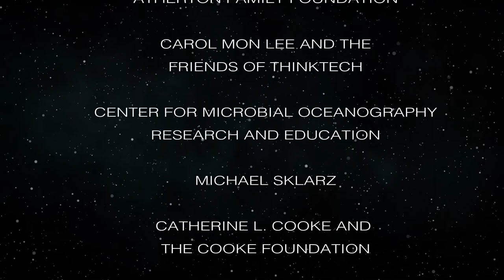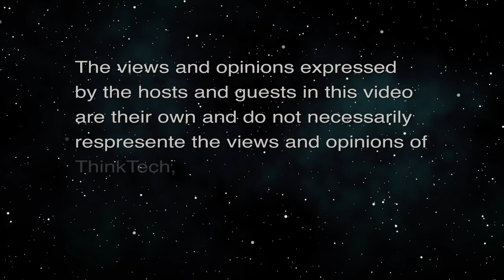COVID-19 in the Security Industry (Security Matters)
Because Security Matters.  The host for this episode is Andrew Lanning.  The guest for this episode is Louis Boulgarides.

What are the outcomes of recent industry security gatherings?